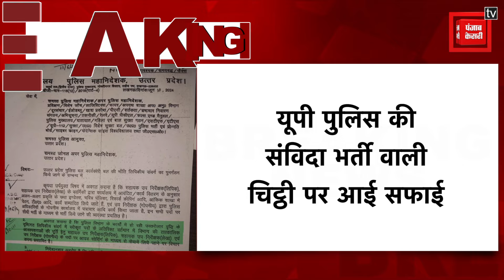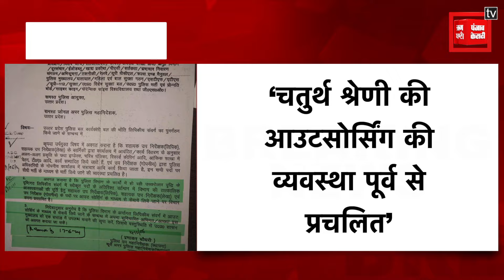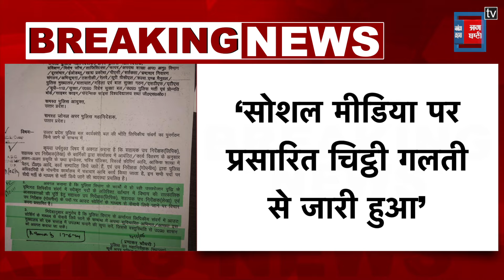UP Police की संविदा भर्ती वाली चिट्ठी पर Police Department की आई सफाई, कहा- गलती से हुआ प्रसारित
सोशल मीडिया में पुलिस विभाग में आउटसोर्सिंग के संबंध में एक पत्र प्रसारित हो रहा है उसके संबंध में अब पुलिस विभाग से सफाई दी गई है...यूपी पुलिस विभाग की ओर से कहा गया है कि ये पत्र त्रुटिवश जारी हो गया है, पुलिस विभाग में चतुर्थ श्रेणी कर्मचारियों की आउटसोर्सिंग की वयवस्था पूर्व से चल रही है... इसी के संबंध में पत्र जारी किया जाना था जो कि त्रुटिवश मिनिस्टीरियल स्टाफ के लिए जारी हो गया है... ऐसा कोई प्रस्ताव पुलिस विभाग और शासन स्तर पर विचाराधीन नहीं है... ये पत्र गलत जारी हो गया है जिसे निरस्त कर दिया गया है।To Subscribe on YouTube